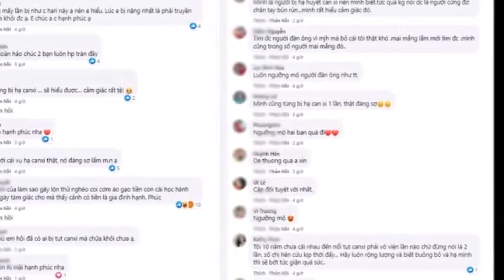Hari Won lần đầu tiết lộ ‘bí mật’ động trời thời còn trẻ, đến Trấn Thành cũng phải ngỡ ngàng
Nguồn video: Tổng hợp báo điện tử (pháp luật, Tuổi Trẻ, Thanh Niên, Dân Trí, Dân Việt, Vietnamnet, Báo Mới, VTCNew, Báo Giao Thông... Và các Cộng tác viên từ VTV và VTC Cung Cấp